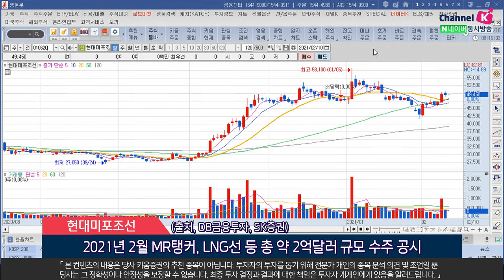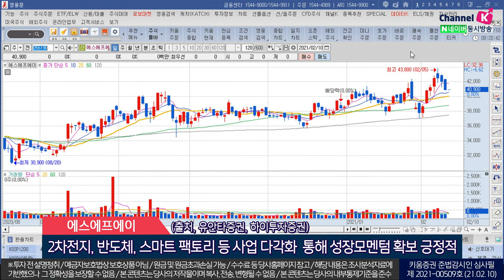강원랜드, 현대미포조선, 에스에프에이(오늘의 관심주/21.02.10)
1. 강원랜드(035250)
 거리두기 단계 상향…4분기 매출 1,149억원(YoY-69%), 영업손실 741억원(적자전환) 전망
 지난해 11월 입장객 제한, 12월부터 영업 중단 재개되며 시장예상치 하회 추정
 실적 부진에도 코로나19 마지막 단계…여행, 카지노 관련주 주가 하방 경직
 하반기 이후 탄력적인 영업 정상화 및 2019년 수준의 카지노 매출 기대
 올해 카지노 테이블 20대, 운영시간 2시간 연장 등 3년간 보장…영업 재개시 실적 개선 전망
 (출처, 키움증권, 메리츠증권)

2. 현대미포조선(010620)
 지난해 4분기 매출 6,587억원(YoY-9%), 영업손실 379억원(적자전환)
 원달러 환율 평가 절상 따른 공사손실충당금 반영, 외환관련 손실로 영업손실 발생
 지난해 연말 이후 해상 물동량 회복세…컨테이너선, 벌크선등의 운임 상승세 지속 긍정적
 2021년 2월 MR탱커, LNG선 등 총 약 2억달러 규모 수주 공시
 추가 선박 수주 활동과 신조선가 상승 기대
 기존 주력 선종에서 고부가가치선까지 수주 증가…수익성 위주 선별 수주 실적 개선 전망
 (출처, DB금융투자, SK증권)

3. 에스에프에이(056190)
 지난해 4분기 연결 매출 4,511억원(YoY-10%), 영업익 512억원(YoY+26%) 실적개선 기대
 국내 및 중국 신규 수주 정상화…3분기말기준 5,500억원 규모 수주 잔고로 안정적인 실적 추이
 올해 하반기 삼성디스플레이 투자 재개 따른 신규장비 수주 모멘텀, 중국향 수주 양호 기대
 2차전지, 반도체, 스마트 팩토리 등 사업 다각화  통해 성장모멘텀 확보 긍정적
 특히 반도체, 2차전지부문 신규 수주 기대감 높아…실적 개선 기여 전망
 (출처, 유안타증권, 하이투자증권)